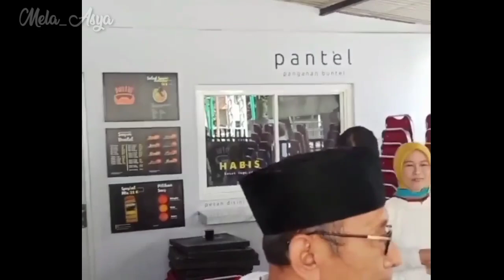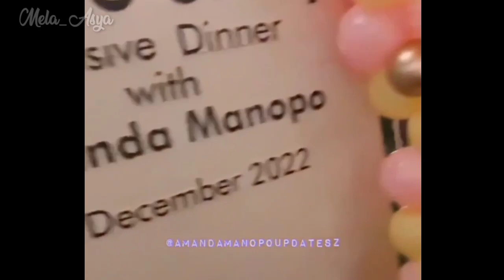GEMESS,KESERU4N AMANDA MANOPO & ARYA SALOKA HARI INI,BIKIN GAG4L FOKUS..??